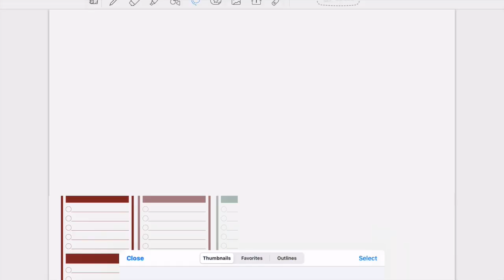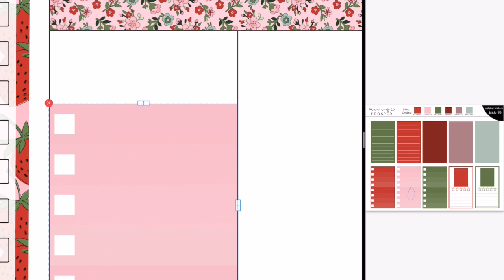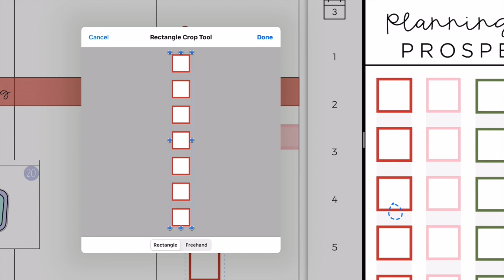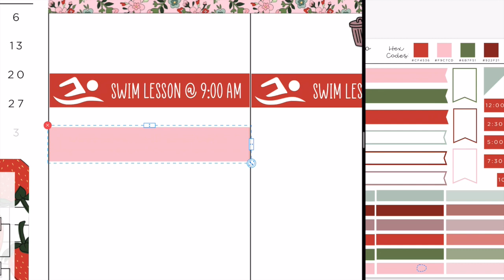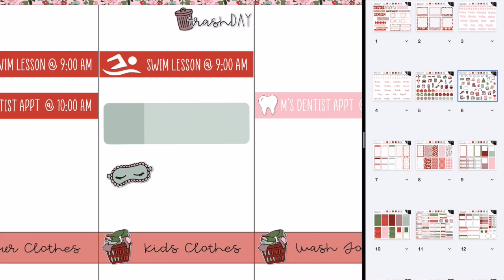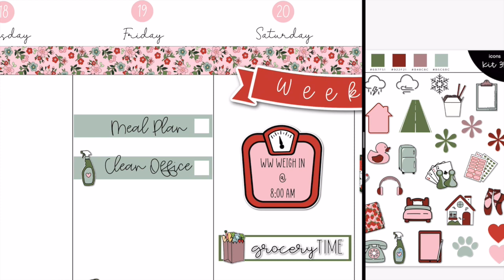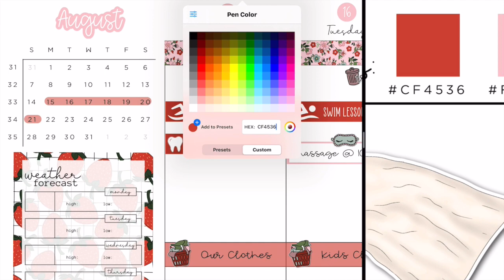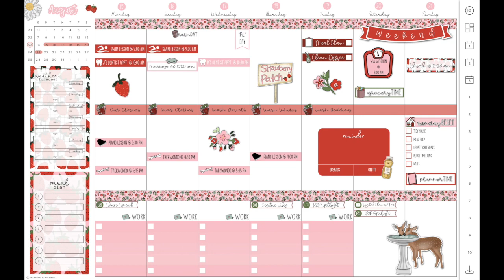Back to Being Super Busy - But It's All Good! | Digital Plan w/ Me | August 15th - 21st 2022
Hey everyone!

In today’s video, I am planning out the week of August 15th thru the 21st, 2022, in my Prosper You Planner Hub.  Today, I used Kit 35 - available in my Etsy shop (link below).

Xoxo,
Stephanie Anne